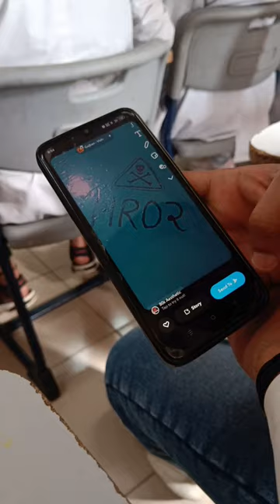detain mat smjhana#pgimsrohtak